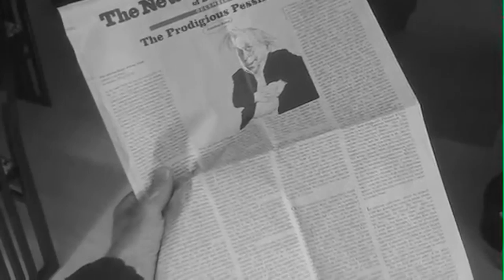Dr. Ming Wang's Overview of Presbyopia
In this video, Dr. Wang discusses treatment for Presbyopia. Dr. Ming Wang (Harvard & MIT; MD, magna cum laude; PhD laser physics) is a qualified corneal refractive surgeon.